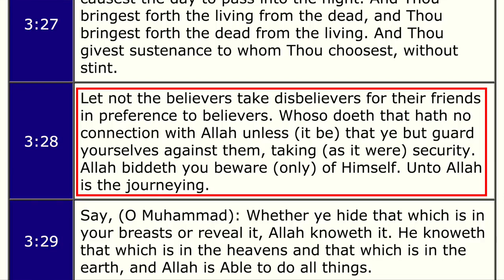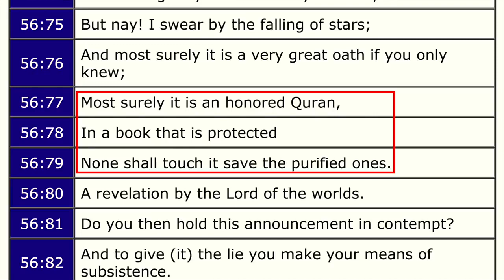Interview with Imam Tawhidi (the Imam of Peace!)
David Wood interviews Imam Mohammad Tawhidi (the Imam of Peace) on a variety of topics. re-upload